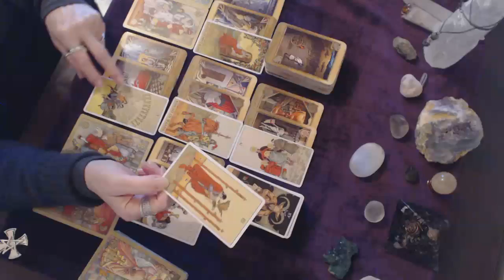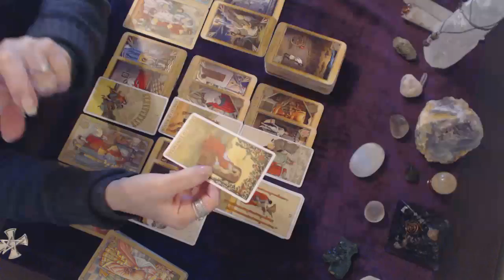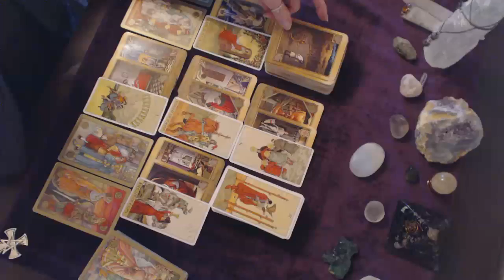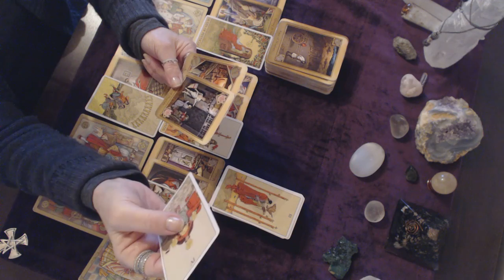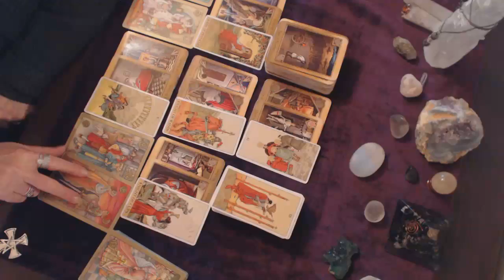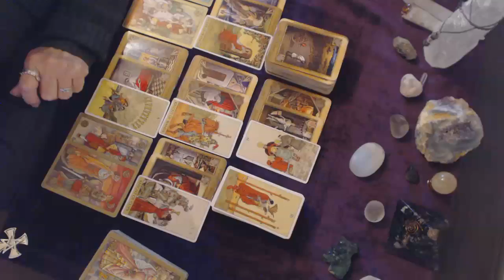Pisces February 2019 1 to 15 Love Reading